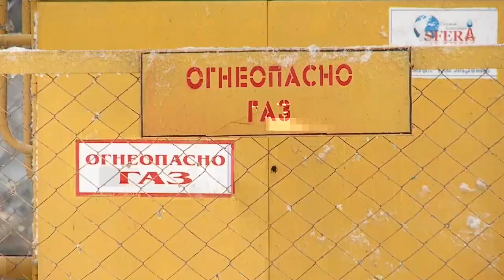"Новости ОТН" (экстренный выпуск, 23.02.14г.)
Сегодня в выпуске:

В Бийске прогремел взрыв. Есть погибшие.
Это был взрыв газа, однако данная версия неофициальная.
Статья 109, часть 3. Возбуждено уголовное дело.